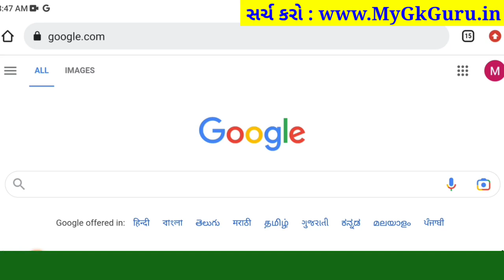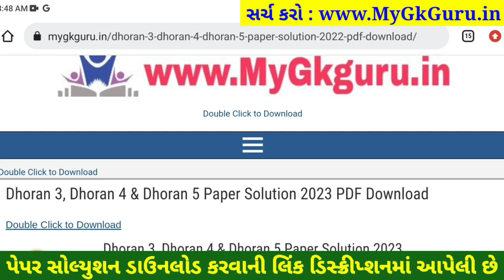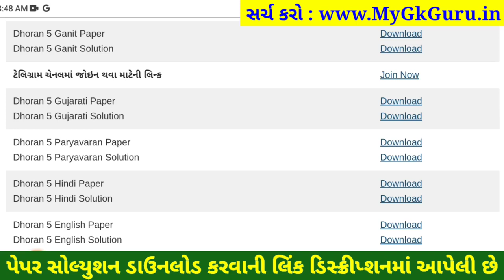Dhoran 5 gujarati paper solution 2023 40 marks, STD 5 gujarati paper solution 2023 varshik pariksha